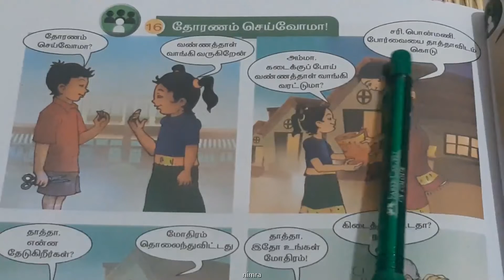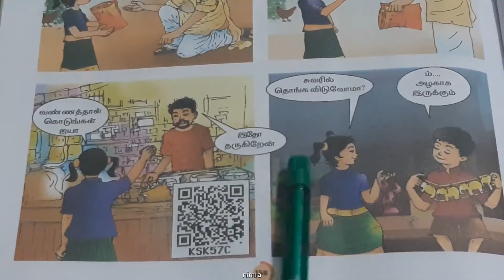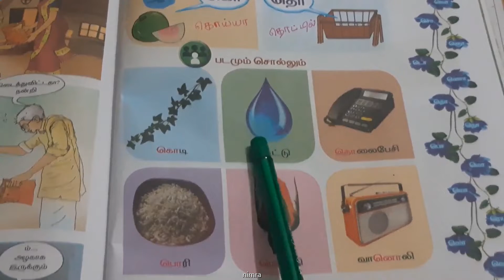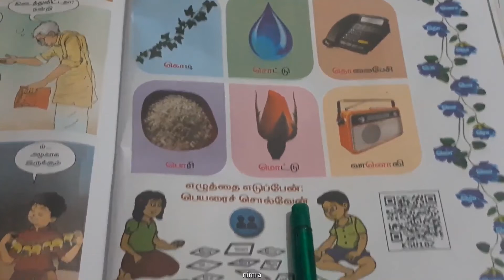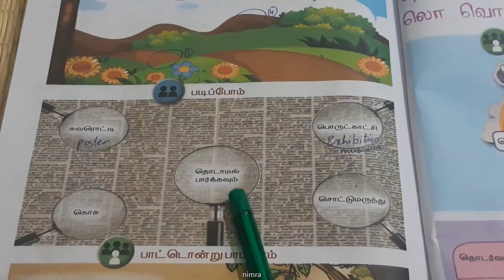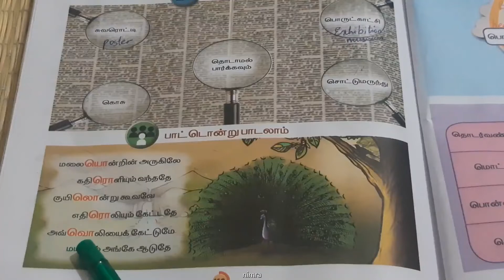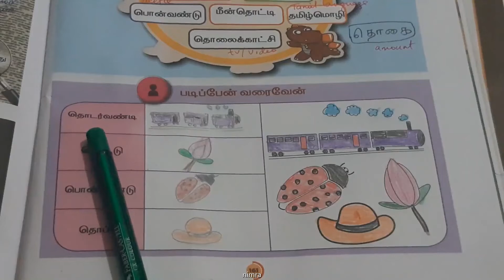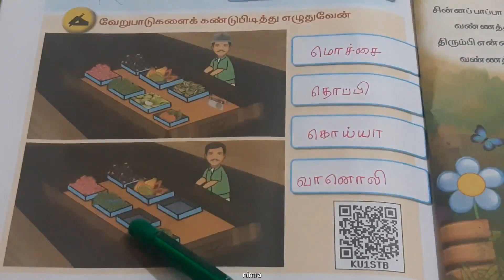tamil 1 pg 158 to 162